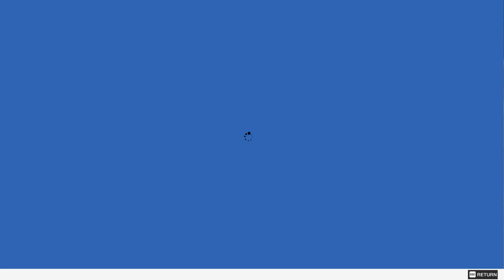Watch Dogs 2: Gold Edition walkthrough gameplay part 3 - Natural San Francisco mod 4K No Commentary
Enjoy! Most games in native 4K 60fps, even old games are up-scaled to at least 1080p 60fps for better viewing experience.